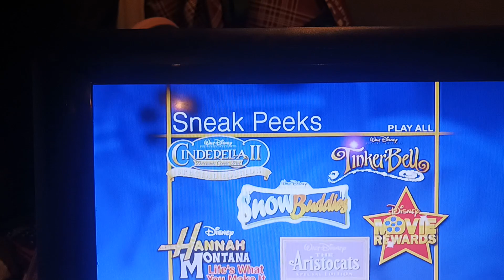March 11, 2024